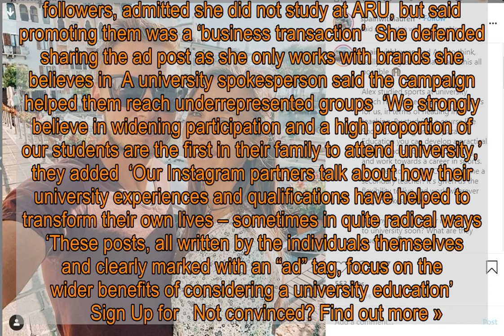University paid influencers to promote degrees despite never going there